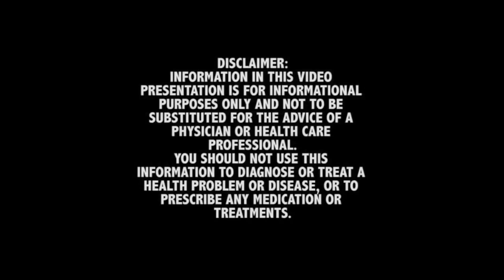CAN TESTOSTERONE CAUSE HEADACHES? ASK THE DOC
Dr. Rand is back on Ask the Doc and answers a viewer's question about headaches he has been suffering from and wanted to know if testosterone could be to blame for them.